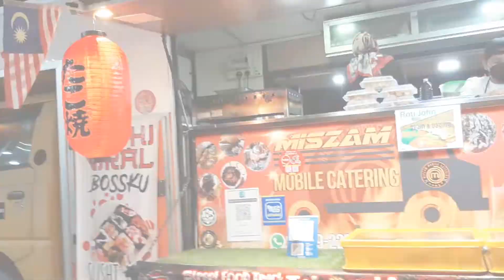The Colours of Life - Malam Tahun Baru @ PD Waterfront Food Truck Park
The Colours of Life - Malam Tahun Baru @ PD Waterfront Food Truck Park. Malam ni kami pilih untuk tengok apa yang ada kat sini. Kawasan Food Truck Park. Masa kami sampai hujan. Tak berapa nak best. Kami pilih tapau aje la pasal semua kerusi di kawasan berbumbung dah berpenghuni. Sempat la layan sesi testing bunga api.